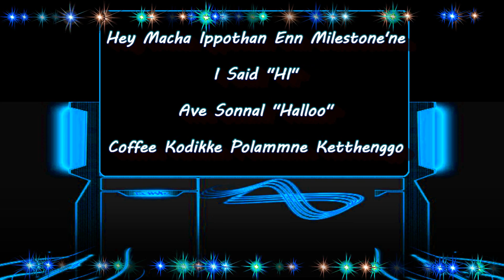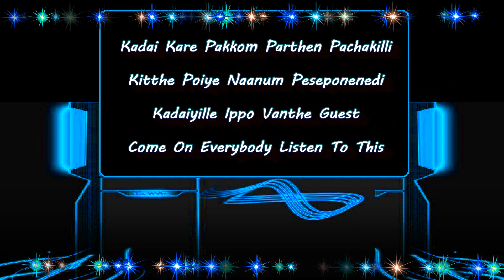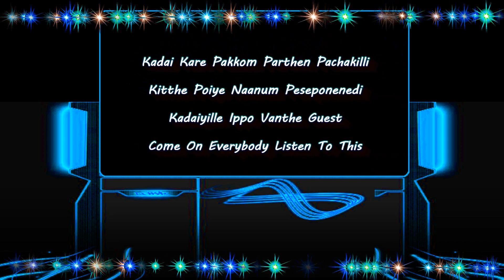Sethey Ponendi | OG Dass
Suppport for OG Dass & "Mahabalipuram Movie".

Song          Sethey Ponendi
Artist         O G Dass
Album       Mahabalipuram

saregama (on behalf of Saregama India Limited); Saregama Publishing, BMI - Broadcast Music Inc., and 3 Music Rights Societies

Saregama